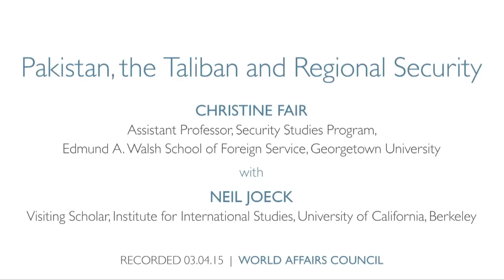Christine Fair: Pakistan, the Taliban and Regional Security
Chapters:
Introduction: 0:00
Christine Fair's Assessment of the Current Status in Pakistan: 1:41
The Opposition in Pakistan: A Legitimate Challenge to Leadership?: 5:26
The State of Military Influence in Pakistan: 11:28
How the Taliban Influences and Permeates Pakistan: 13:24
The Regional Consequences for the US War in Afghanistan: 20:47
Are There Opportunities for the US to Work with Pakistan Against the Taliban?: 27:21
Is a Civil War in Afghanistan Inevitable After the US Withdraws? What Roles Does Pakistan Play?: 31:04

Audience Questions
Question 1: Will the New Modi Government in India Raise Tensions with Pakistan?: 36:21
Question 2: How is Kashmir Affecting Indian, Pakistani Relations?: 40:32
Question 3: How Does Continued Militancy in Pakistan Affect Indian and US Relations?: 46:40
Question 4: What is Your Assessment of Pakistan's Nuclear Capabilities? How Do They Affect the Region?: 52:09
Question 5: What is Your Prognosis for Pakistan's Military and Political Future?: 56:32

Conclusion: 1:01:47

Pakistan faces many security challenges, both within and along its borders. The Taliban maintains a stronghold along the border with Afghanistan; the conflict with India over control of Kashmir has worsened in recent months; and in December Pakistan suffered the deadliest terrorist attack in its history when Pakistani Taliban attacked a school in Peshawar, killing over 100 students.

However, some positive signs of change have emerged. The Pakistani army has ramped up efforts to combat the Taliban and other militants. Relations with Afghanistan have improved since Ashraf Ghani was elected president, promising greater security cooperation along the border. And US Secretary of State John Kerry is working to help India and Pakistan mend relations. Will these efforts be enough to ensure future stability? Pakistan expert Christine Fair will discuss Pakistan’s security concerns and the outlook for this complex region.

Speaker Christine Fair is Assistant Professor of Security Studies Program for the Edmund A. Walsh School of Foreign Service at Georgetown University.